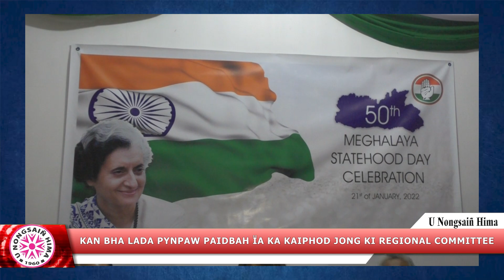KAN BHA LADA PYNPAW PAIDBAH ÏA KA KAIPHOD JONG KI REGIONAL COMMITTEE